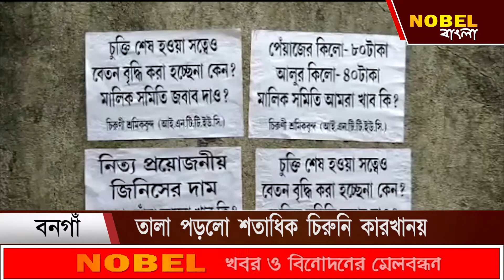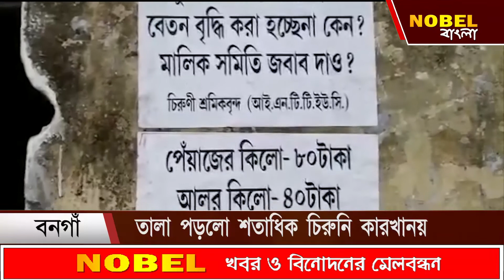তালা পড়লো শতাধিক চিরুনি কারখানায়